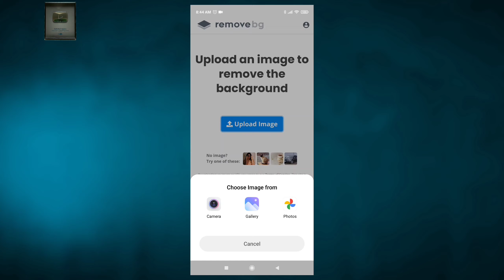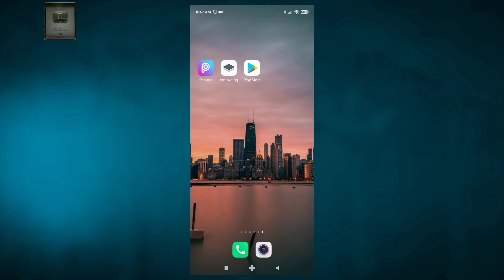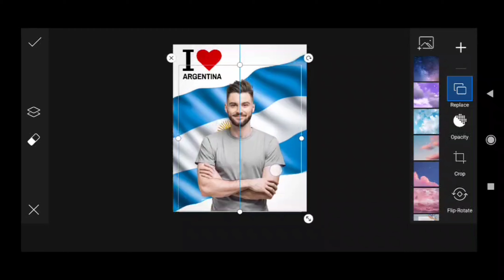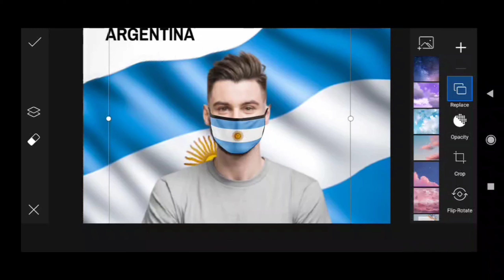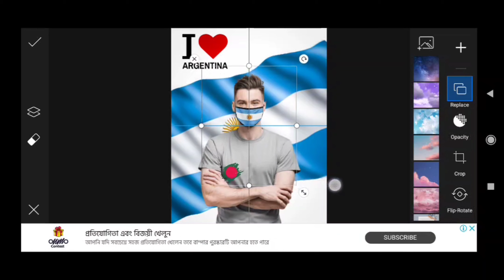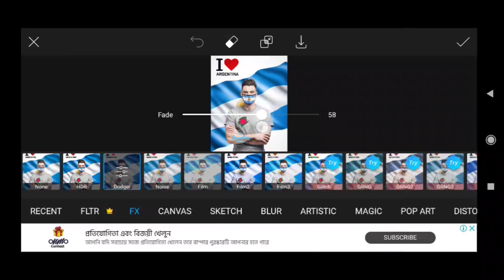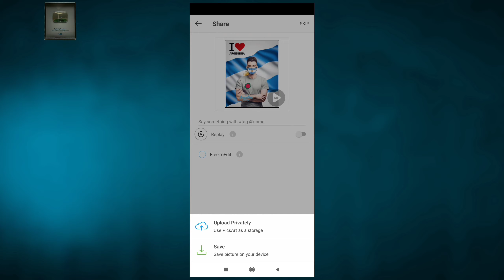Argentina photo editing bangla tutorial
Argentina photo editing  bangla
বন্ধুরা আমি আজকে আপনাদের কে দেখানোর চেষ্টা করেছি কিভাবে আর্জেন্টিনার ফটো এডিট করতে হয়।